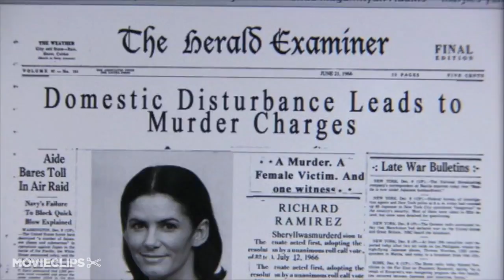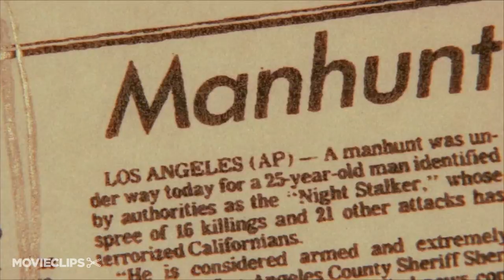Copycat (2/10) Movie CLIP - Ramirez Witnesses a Murder (2008) HD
CLIP DESCRIPTION:
Young Ramirez witness a startling murder. Meanwhile, Mirabelle (Jessica Aldridge) researches on the killer of a woman.

FILM DESCRIPTION:
A journalist plays cat-and-mouse with the serial killer responsible for murdering her mother by following the diary pages he leaves at the scene of each crime. Laura Nelson is on the trail of the country's most notorious psychopath, but her motivation for tracking him down is deeply personal. It's been years since Laura's mother fell victim to this madman's blade, and her daughter won't rest easy until justice is served. This maniac isn't shy about touting his influences either, because he leaves pages from his diary at every one of his murder scenes. With extended passages about Ed Gein, Jeffrey Dahmer, and Richard Ramirez, the diary stands as a chilling testament to the killer's gruesome ambition. Now, for every step closer that Laura comes to catching this murderous butcher, he inches up quietly behind her awaiting the perfect moment to strike.

CREDITS:
Cast: Jessica Aldridge, Andreas Beckett, Alma Saraci, Chloe Snyder
Director: Andy Hurst
Producers: Ralph E. Portillo, Jamie Elliott
Screenwriter: Ellis Walker